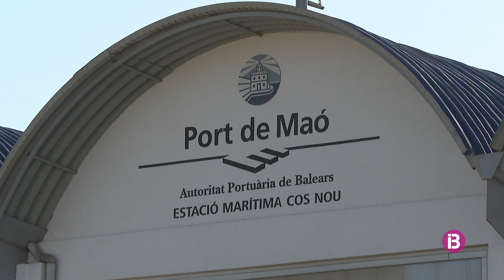Autoritat Portuària contracta una empresa per redactar el projecte de la nova estació marí